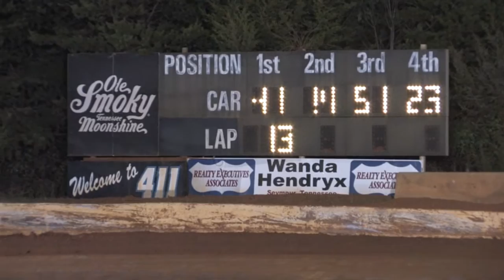Mini Stocks | 411 Motor Speedway | 10 26 13